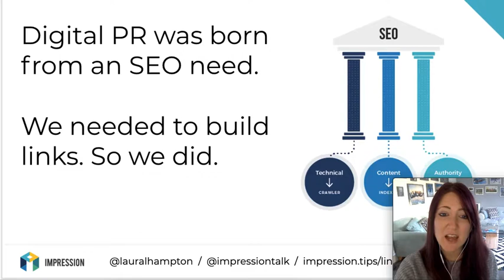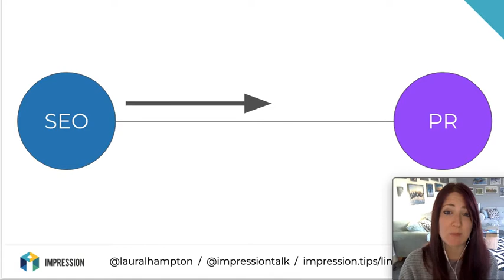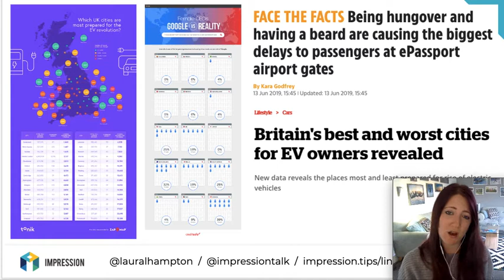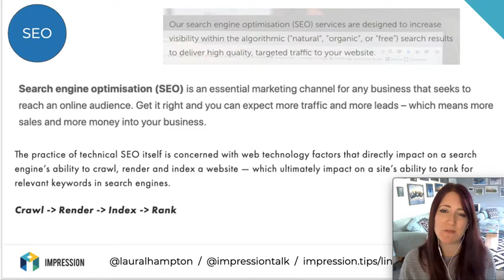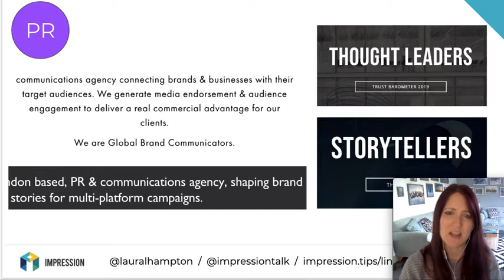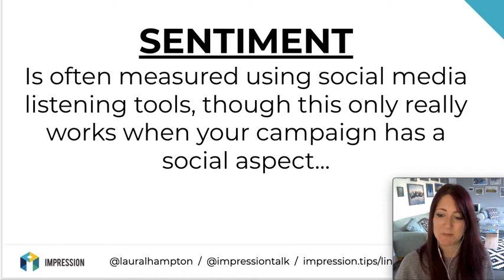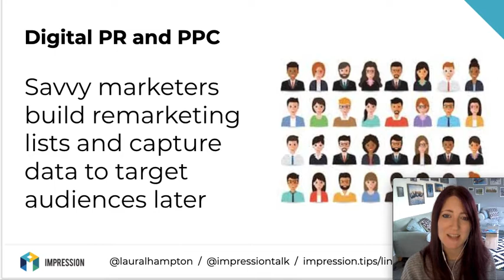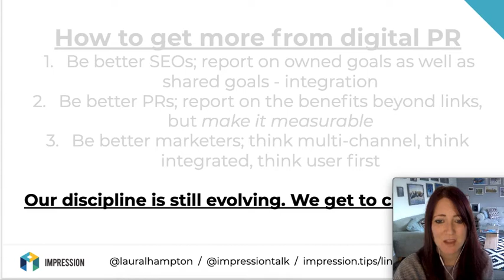How to measure the true impact of digital PR investment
This video explores how you can improve the measurable impact of digital PR.

The challenge with digital PR is that articulating the bottom-line value requires clear attribution which can be really tough to demonstrate. With that said, there’s been a trend in the digital PR industry to focus on outputs rather than outcomes.

This means focusing on the things that our digital PR efforts are trying to affect on a wider business level. That might mean reporting more on things like SEO visibility metrics, maybe on engagement metrics, certainly on revenue impact and, more broadly, on the influence of digital PR on other channels such as paid social and remarketing. It will likely mean that you’re better able to visualise the value of links to the extent that you’re able to recognise that quantity is very rarely the driver of success – quality is key. Talking about outcomes rather than outputs allows us to better understand the true value of our digital PR campaigns.